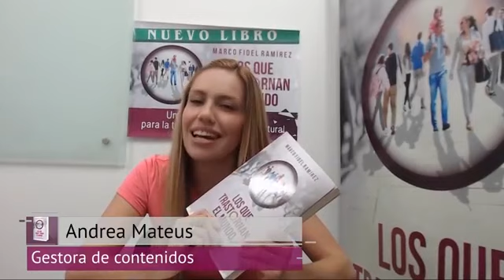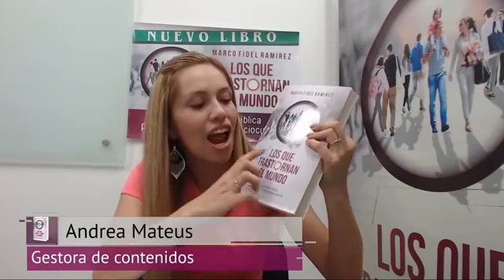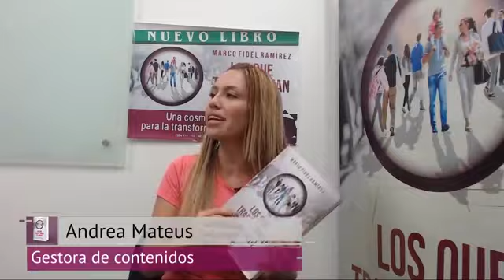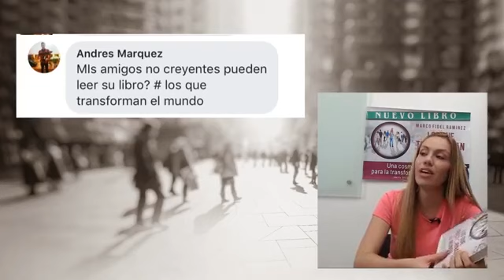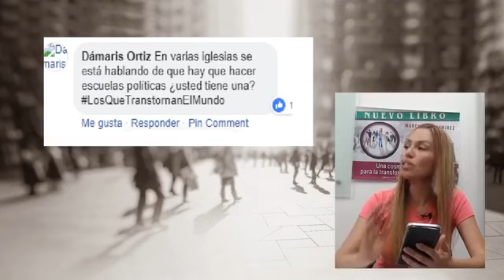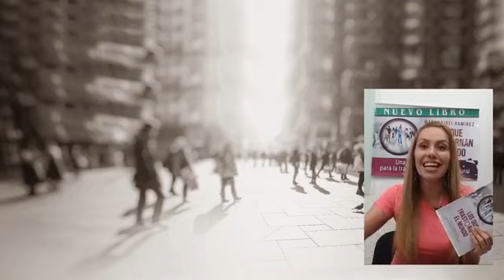FACEBOOK LIVE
FACEBOOK LIVE 🔴 hablando de mi NUEVO LIBRO 📖

Este libro plantea las dudas, las inconformidades y el proyecto de transformación sociocultural, a partir de la participación y el liderazgo estratégicos de los cristianos en el poder y la política en América Latina.